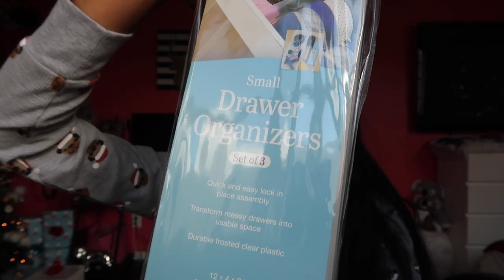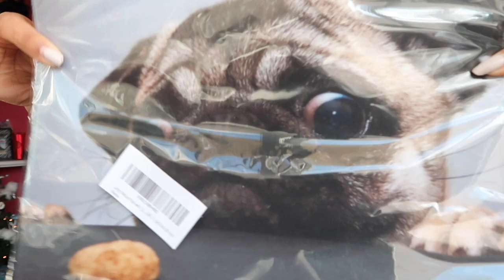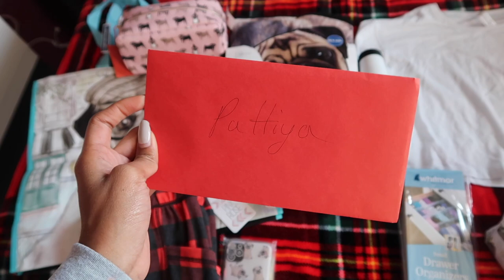What I got for CHRISTMAS! 2019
I hope you have a MERRY CHRISTMAS!! 🎄

I can't wait to eat my pomegranate seeds and buy my new phone!!

Xoxo

-Pattiya